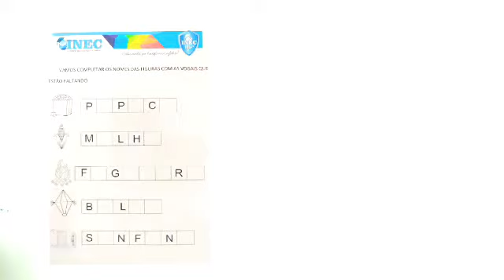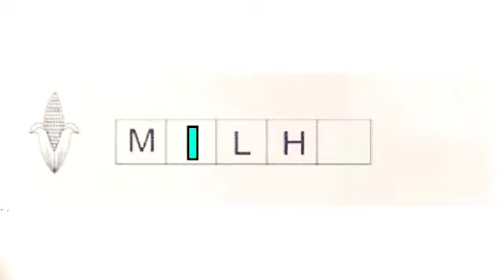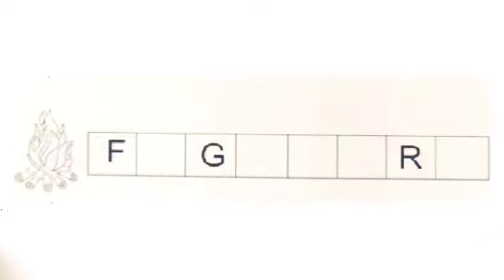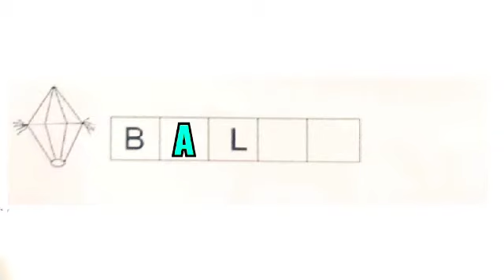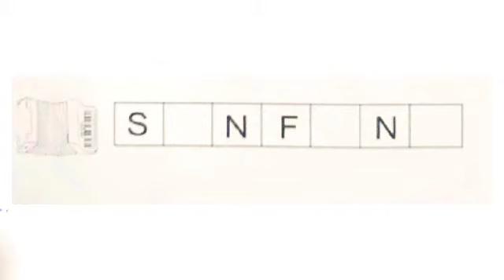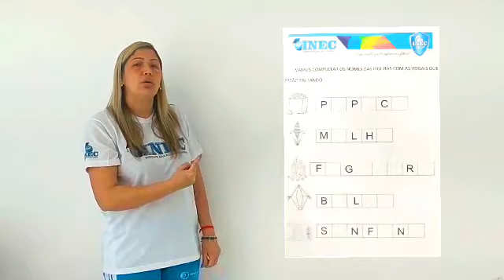2° Atividade Nível II 10 7